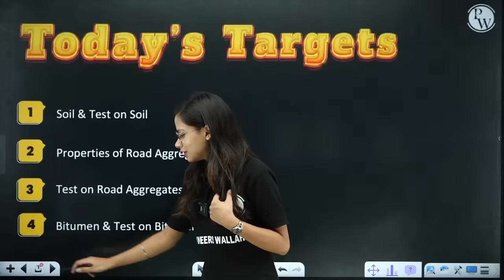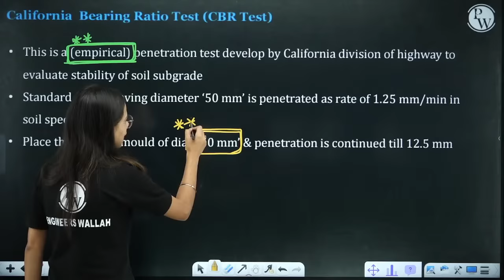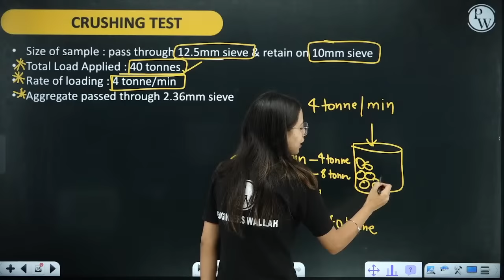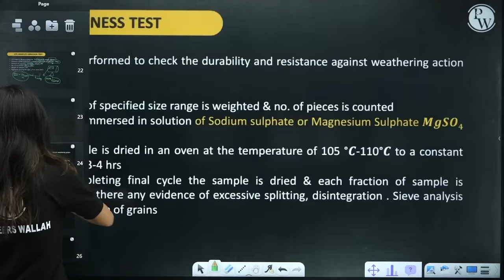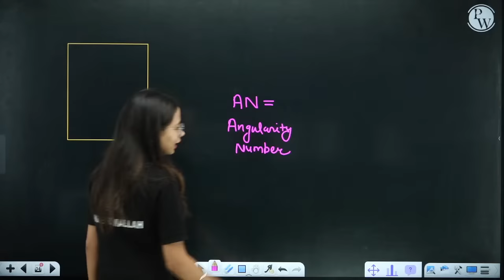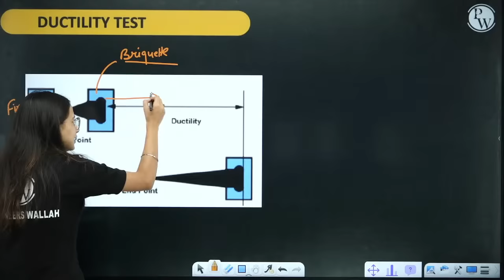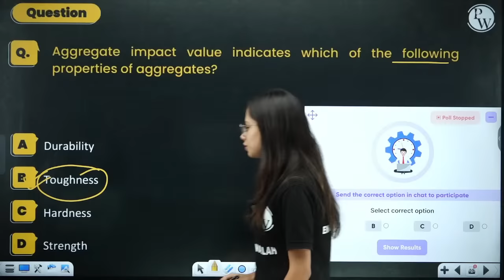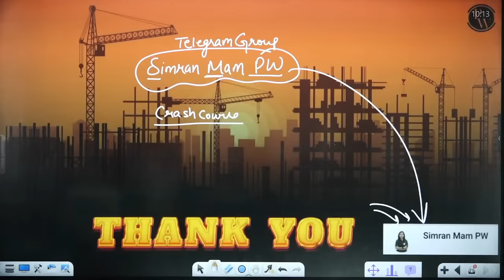SSC JE 2023 | Highway Engineering - 07 | Highway Materials | Civil Engineering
In this video, we will be discussing Highway Materials, an important topic in Civil Engineering. As part of our SSC JE 2023 Highway Engineering series, we will cover the basics of Highway Materials, including their properties, types, and applications. We will also explore the different factors that affect the selection of Highway Materials for various construction projects.

📌 𝐁𝐀𝐓𝐂𝐇 𝐃𝐄𝐓𝐀𝐈𝐋𝐒 -
- PDF Notes
- DPP PDFs with video solutions
- Weekly Tests